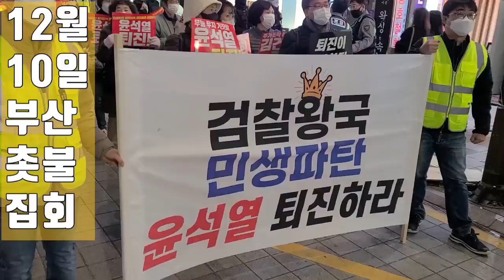💙💙💙촛불집회 - 걸을수록 촛불시민이 늘어나요.